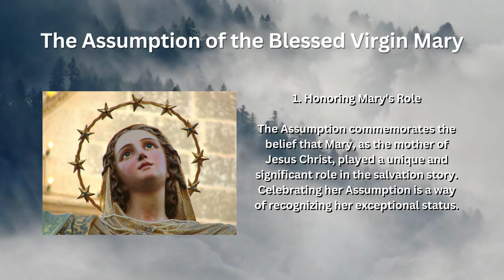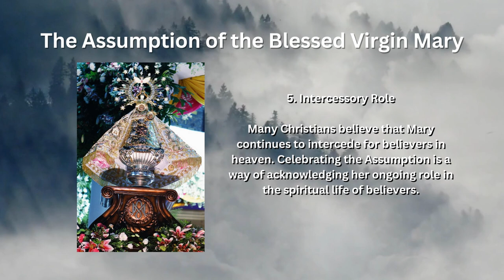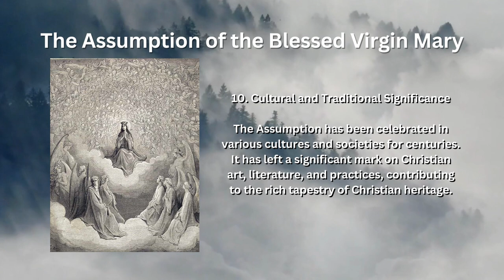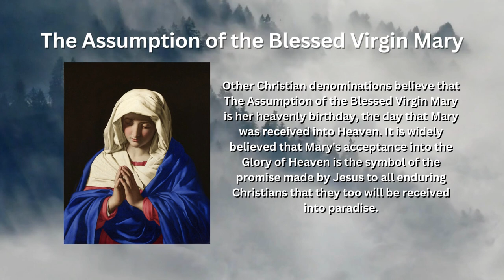Saint of the Day - The Assumption of the Blessed Virgin Mary (August 15th)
Today, August 15th,  we celebrate the Feast Day of the Assumption of the Blessed Virgin Mary. So for today's feature video, it is only fitting that we pay tribute to the most Blessed Virgin Mother, Christianity has ever known.

The Assumption of the Blessed Virgin Mary is an important event in Christian tradition, particularly in Catholicism, as this significant feast day recalls the spiritual and physical departure of the Mother of Jesus Christ from the Earth, when both her soul and her body were taken into the presence of God.

As a fact, the Assumption of Mary is one of the four Marian dogmas of the Catholic Church, stating that: "The Immaculate Virgin, preserved free from all stain of original sin, when the course of her earthly life was finished, was taken up body and soul into heavenly glory, and exalted by the Lord as Queen over all things."

While the exact reasons may vary among different Christian denominations, here are ten reasons why Christianity celebrates the Assumption of the Blessed Virgin Mary:

Honoring Mary's Role: The Assumption commemorates the belief that Mary, as the mother of Jesus Christ, played a unique and significant role in the salvation story. Celebrating her Assumption is a way of recognizing her exceptional status.

Physical and Spiritual Union: The Assumption highlights the belief that Mary's body and soul were assumed into heaven, demonstrating the intimate connection between the physical and spiritual aspects of human nature.

Imitating Christ: The Assumption reflects Christ's triumph over death and the resurrection of the body. It serves as a model for Christians to aspire to similar resurrection and eternal life.

Prefiguring the End Times: Mary's Assumption is seen by some as a prefiguration of the resurrection of all believers at the Second Coming of Christ, emphasizing the hope of eternal life for all Christians.

Intercessory Role: Many Christians believe that Mary continues to intercede for believers in heaven. Celebrating the Assumption is a way of acknowledging her ongoing role in the spiritual life of believers.

Completing Mary's Life: The Assumption is thought to be the culmination of Mary's earthly life, signifying her entry into the fullness of God's presence. It marks the end of her earthly journey and her transition into eternal life.

Unity of Body and Soul: The Assumption reinforces the Christian belief in the unity of body and soul. Mary's assumption into heaven underscores the importance of the resurrection of the body.

Witness to God's Promises: The Assumption serves as a testimony to God's faithfulness and promises. This particular occasion demonstrates God's commitment to those who are faithful and points to the fulfillment of God's plan for humanity.

Ecumenical Celebration: While the Assumption is more emphasized in Catholicism, many other Christian denominations also recognize and celebrate this event as a way of promoting unity and shared beliefs.

Cultural and Traditional Significance: The Assumption has been celebrated in various cultures and societies for centuries. It has left a significant mark on Christian art, literature, and practices, contributing to the rich tapestry of Christian heritage.

Other Christian denominations believe that The Assumption of the Blessed Virgin Mary is her heavenly birthday, the day that Mary was received into Heaven. It is widely believed that Mary's acceptance into the Glory of Heaven is the symbol of the promise made by Jesus to all enduring Christians that they too will be received into paradise.

Images attributed to the following:
- By Giovanni Battista Salvi da Sassoferrato - Web Gallery of Art: Image  Info about artwork, Public Domain, Wikimedia Commons
- By Gustave Doré - Divine Comedy, by Dante Alighieri - published by L. Hachette et Cie, Paris, 1868, Public Domain, Wikimedia Commons
- By Anonymous - Saint Catherine&#039;s Monastery, Public Domain, Wikimedia Commons
- By Charles Le Brun - Own work, 2008-06, Public Domain, Wikimedia Commons
-By Paolo de Matteis - Saint Louis Art Museum official site, Public Domain, Wikimedia Commons
- By User:Cyberius - Own work, Public Domain, Wikimedia Commons
- By Federico Barocci - Web Gallery of Art [1], Public Domain, Wikimedia Commons